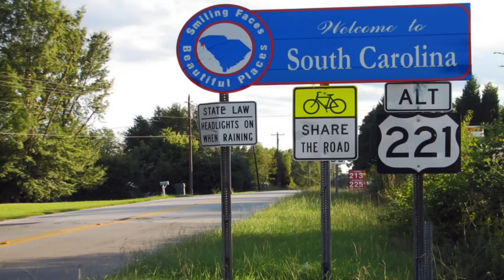South Carolina Store Owner Arrested For Killing Teen He Thought Shoplifted.